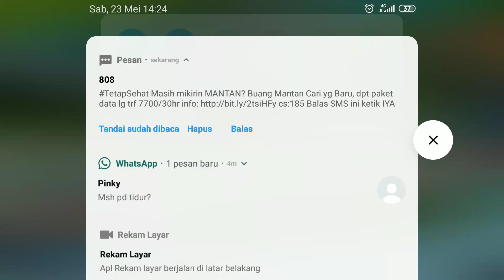TUTORIAL CARA MEMAKAI HERO ALUCARD!!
konten apa yang saya buat untuk menghibur semua